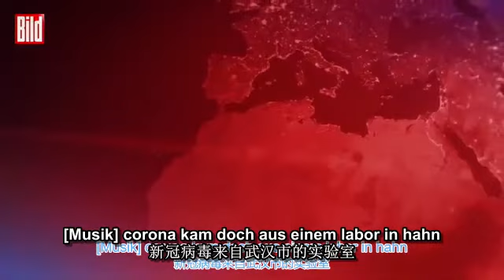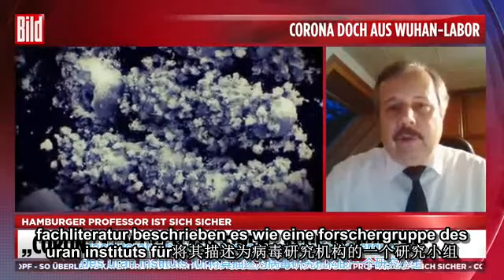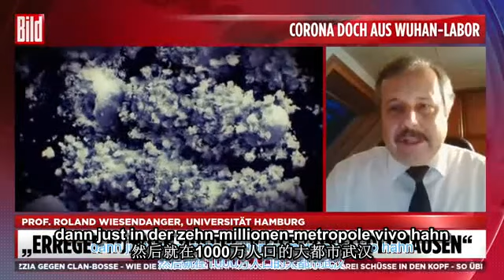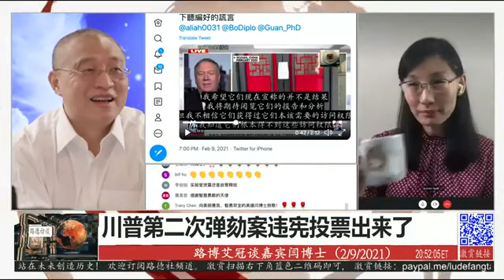德国教授确信新冠病毒来自中国实验室;闫丽梦打假WHO的病毒溯源论;中国拒查原始数据;美中交锋世卫忙脱责;中国惊爆假新冠疫苗流境外;匈牙利成首用中国疫苗的欧盟国家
跟我翻墙听“敌台”（324期）
【万国新闻联播】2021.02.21疫苗疫情专题录播版（BILD+路德时评+RFA+VOA)
(点击下面目录中的时间可直接跳转相应内容，即可点播具体内容。)

【万国新闻联播】录播版内容侧重评论栏目，本期内容如下(如果需要【一劳永逸的免费梯子】，请直接访问#翻墙 原来能救命！（2）

1.德国罗兰·维森丹格（RolandWiesendanger ）教授接受电视采访，确信新冠病毒来自中国实验室（BILD LIVE）
2.(09:33)闫丽梦 打假WHO的#病毒溯源 论（路德时评）
3.(48:24)VOA 时事大家谈  世卫武汉调查疑云再起，中国拒查原始数据？
4.(1:18:26)RFA 世卫组织武汉溯源新冠 中国拒提供原始数据
5.(1:22:30)RFA 疫情溯源 世卫锁定两种动物 美国排除冷链说
6.(1:24:31)RFA 中国禁止进口意大利猪肉 称可能传播新冠病毒惹争议
7.(1:28:08)RFA 疫情十二月初已爆发？美中交锋世卫忙脱责
8.(1:32:43)VOA 时事大家谈：中国惊爆假新冠疫苗 政府如何应对公信危机？
9.(1:48:59)RFA 中国查获假新冠疫苗近六万支 部分流向境外
10.(1:53:41)10RFA 匈牙利成首用中国疫苗的欧盟国家 欧盟将推第二代疫苗计画因应病毒变异

本翻墙 系列视频还提供【一劳永逸的免费梯子】，可以永久稳定使用！快去看看：

1.这是翻墙系列视频的第一部分，首先来一个开场白，接着演示翻墙的操作过程；

3.系列视频第三部份涉及手机端翻墙软件安装、配置方法。翻墙后看什么？听什么？

4.翻墙系列视频第四部分，内容涉及演示两种国外中文电台收听工具及其使用方法，适合上班族在八小时之外高效获取及时、多元、立体的新闻和评论。

5.系列视频第五部分，聚合2020年3月4日的3家电台新闻头条。本翻墙系列视频从第五部分开始，将试行聚合当天多家电台新闻头条的形式，为网友奉献新闻快餐【万国新闻联播】。古人云，授人以鱼不如授人以渔，可是有的人没有时间打渔，还想吃鱼，怎么办呢？【万国新闻联播】就是为没有时间和精力搜索新闻的网友而定制新闻快餐，初次尝试不一定适合大家口味，敬请不吝赐教！
本期具体内容是3月4日三家电台的的头条新闻：
1）.法广(RFI)第一次播音       00：00--14：55
2）.美国之音(VOA)美国观察   14：56--28：00

3.免费上网帐号获取链接（一般情况无需翻墙，有时可能被污染，有时甚至要翻墙。）：

下载解压后，将文件夹dnscrypt-win-client打开，从DNSCryptUpgrade下，双击DNSCrypt-v0.0.6进行安装，安装完毕后，点击“开始”就可以看到OpenDNSCrypt的快捷启动图标。

6.临时翻墙备用梯子推荐：Windscribe
登录以下网址，注册后即可得到每月10G的翻墙流量

【Shadowsocks 在Windows上的使用及设置方法说明】

系统需要满足最低要求：Windows 7 SP1 或更高版本才能运行Shadowsocks。

系统还必须安装NET Framework，如果未安装，请链接以上步骤2的网址，下载最新版本的 .NET Framework。

配置 Shadowsocks 账号时，需要打开以上步骤3的免费上网帐号网页（一般无需翻墙，如遇打不开情况，可以启动OPENDNSSCRYPT去除IP污染后，即可打开。）
选择该网站提供的4个10的免费ss账号，点击其后二维码图标，右击纸飞机---服务器---扫描屏幕上二维码...---“确定”，就完成了ss帐号的选择配置。
右击纸飞机，“启用系统代理”，即可以开始使用这个永久免费的翻墙梯子。

注意事项：
“PAC 模式”表示可以实现智能代理，即未被屏蔽的网站不会经过代理，推荐日常使用。
“全局模式”表示所有网址的访问都会经过代理，不推荐日常使用。

RFA版权说明：
经自由亚洲电台Radio Free Asia, 2025 M St. NW, Suite 300, Washington DC 20036 许可进行再版。在转载、摘录及使用RFA 网站 的内容时，RFA 要求明确注明，并且不能改变或歪曲原文的基本含义。